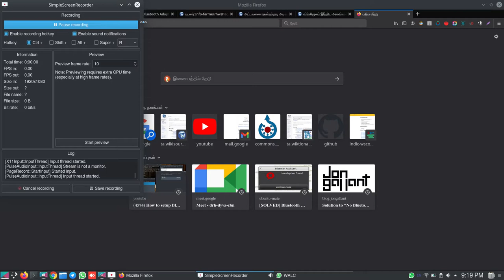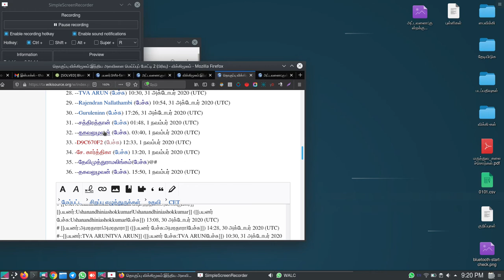wikisource ta How signature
விக்கிமூலத்தில் கையொப்பம் இடுதல் எப்படி என்பதை இப்படப்பதிவு விளக்குகிறது. விக்கிமூலப்போட்டியில் கலந்து கொள்ள இது உருவாக்கப்படுகிறது.